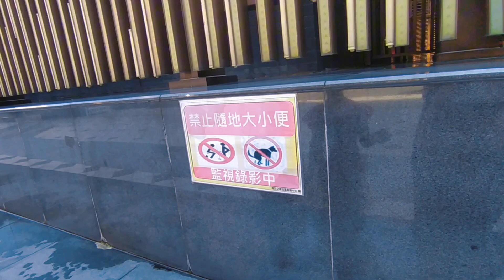11 Juli 2024 liburan musim panas